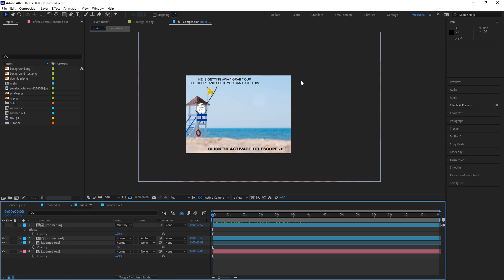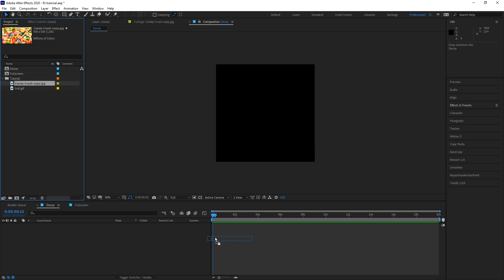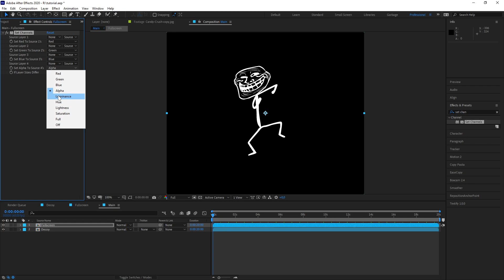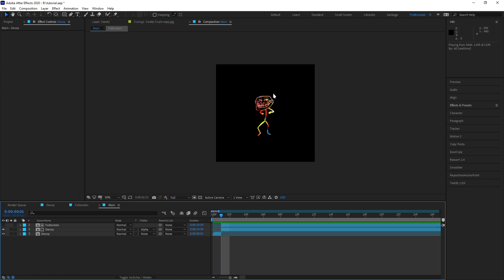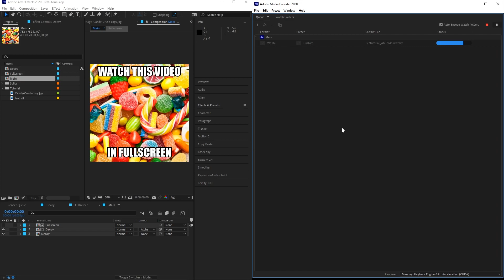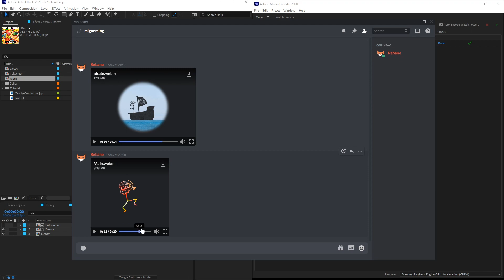How to create Discord Fullscreen trick videos (no longer works)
I found this method to create Discord videos that show one thing when they are small and another when they are fullscreen which I used to create the meme video with the pirate ship troll. I got lots of requests for a tutorial, so here you go, have fun!

Sections
0:00 - Intro
0:13 - Explanation
1:07 - Creating a video
3:38 - Exporting the video
4:51 - Testing the video